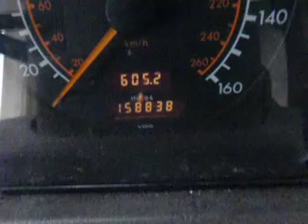SDA# 631051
1995 Mercedes Benz C-Class